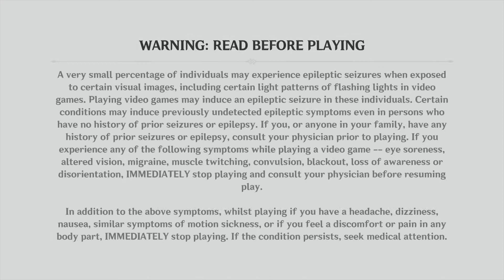Genshin Impact Paseando por la nueva Region